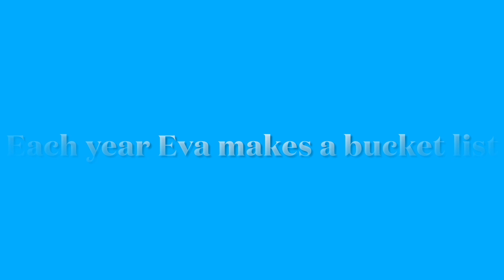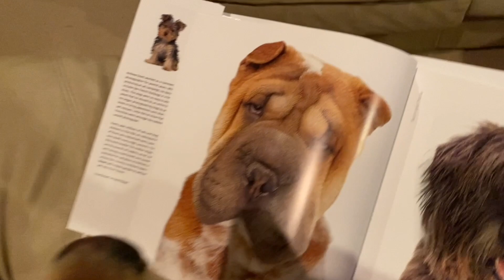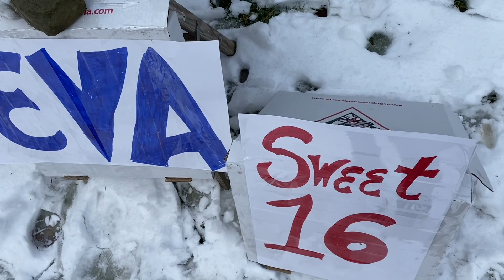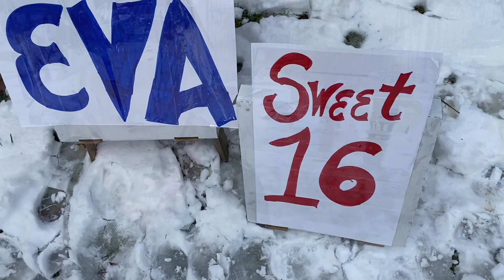#44 Sixteen? Seriously? How did this happen?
Today we celebrate daughter Eva's 16th Birthday, Took the dogs on a trail hike and a little stroll down memory lane.